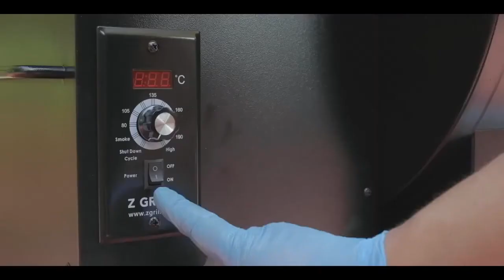Zgrills Wood Pellet Smoker Share Happiness